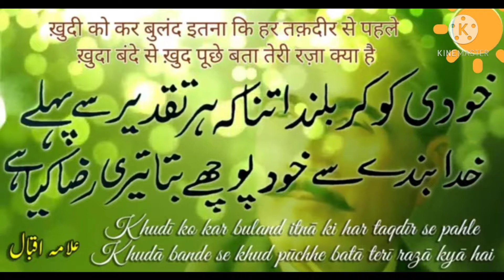Allama Iqbal poetry. and Tariq Jamil(طارق جمیل)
Allama Iqbal poetry. and Tariq Jamil(طارق جمیل). Nice video